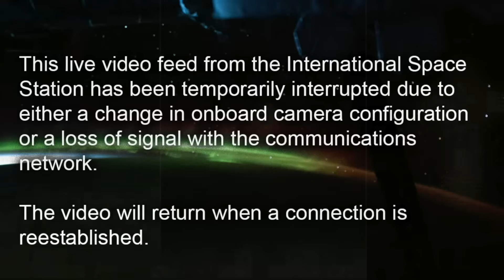Massive Interstellar Object Was Just Filmed In Our Solar System NOT 3I/ATLAS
A growing number of observers now believe that a new interstellar visitor has entered our solar system — one that may be far more mysterious than any seen before.

The belief stems from a series of extraordinary images captured near the Sun, showing what appears to be a massive, perfectly spherical object moving through space.

The object’s immense size and proximity to the Sun have sparked global debate, with many suggesting it could be an artificial craft or an advanced probe drawing energy directly from the star itself.